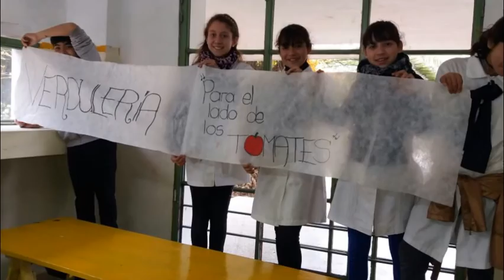Los teatreros de 5º y 6º año